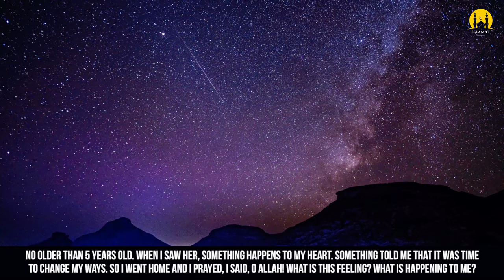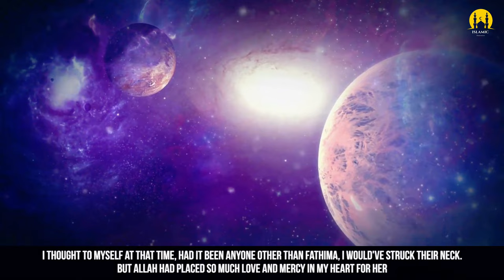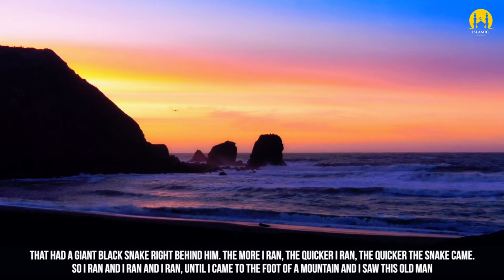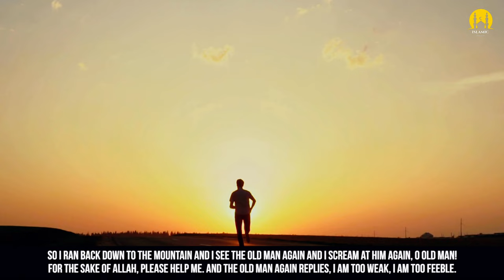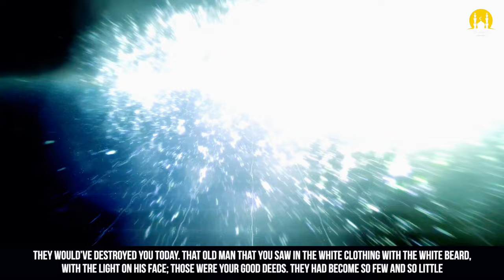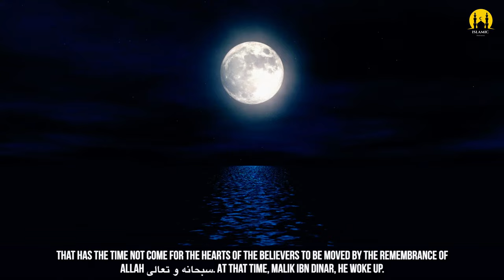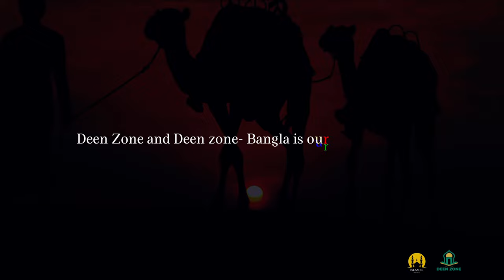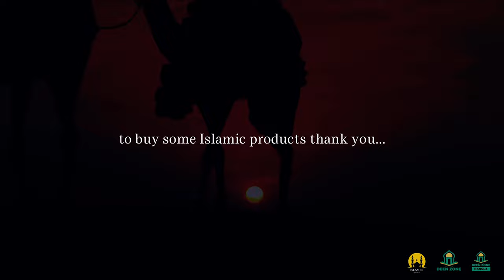DREAM OF MALIK IBN DINAR! - ISLAMIC MOTIVATION